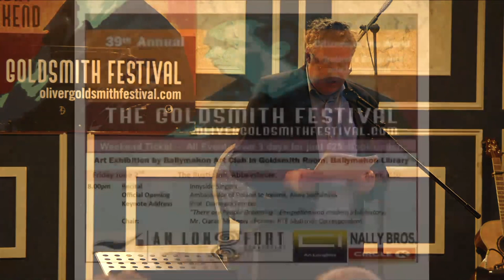Oliver Goldsmith Festival 2023 - Professor Diarmaid Ferriter speech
Oliver Goldsmith Festival 2023
Abbeyshrule, co Longford
'Emigrants and Immigrants' - Professor Diarmaid Ferriter speech
Host Ciaran Mullooly
Copyright MPC-TV